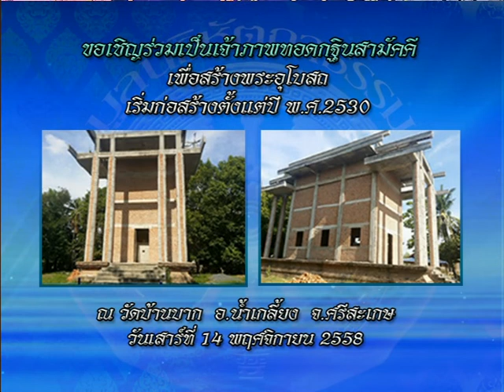รายการหัตถจิต | 11/11/58 | EP 1/4